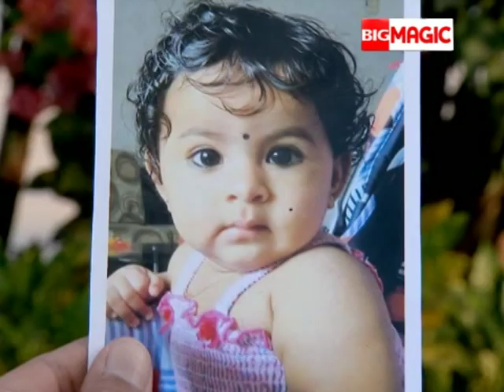Bal Gopal Kare Dhamaal | Nanhi Pari | Ep 34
Show Name : Bal Gopal Kare Dhamaal
Producer/Star Cast : Ashish Dixit ,Meet Mukhi,Satyajit Sharma
Episode No : 34

When the very adorable Bal Gopal decides to fulfill every wish of his favourite devotee, there is no end to the fascinating stories and moral education that develops thereafter. Bal Gopal Kare Dhamaal is an Indian drama television series with Satyajit Sharma on the lead role and Meet Mukhi as the child actor playing the role of this youngest avatar of Lord Krishna.